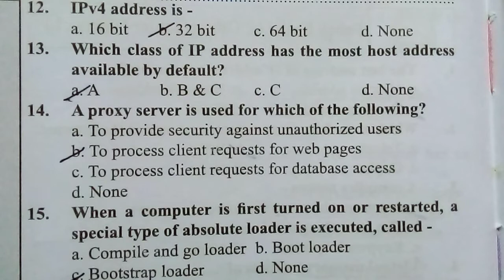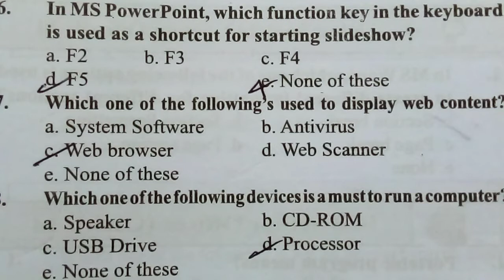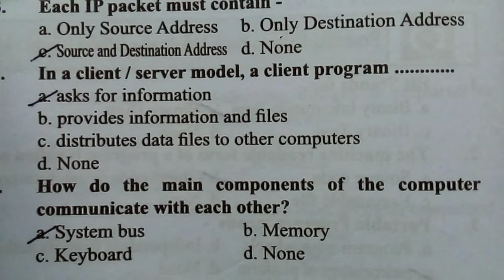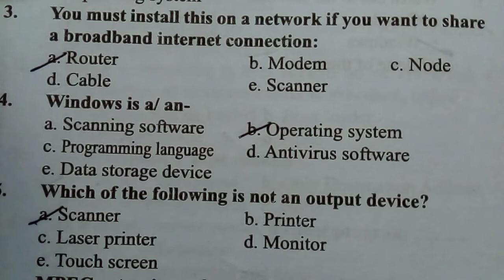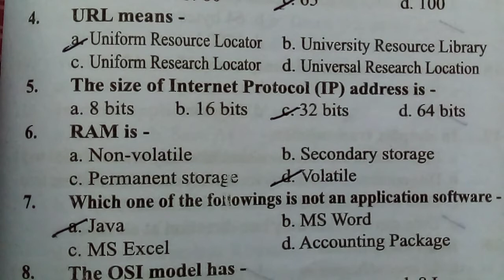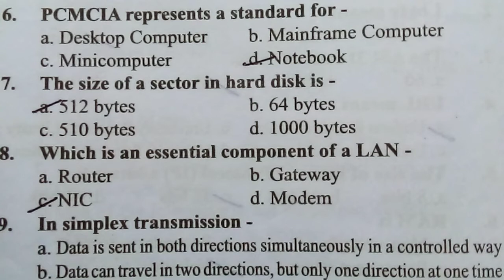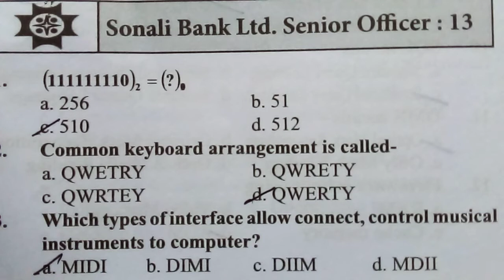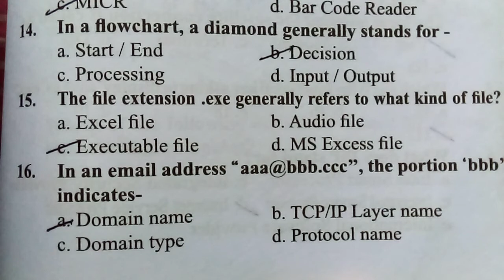কম্পিউটার ও তথ্য প্রযুক্তি প্রশ্নাবলী।